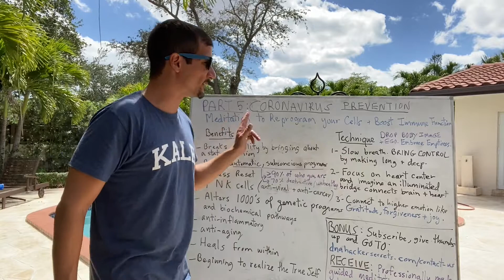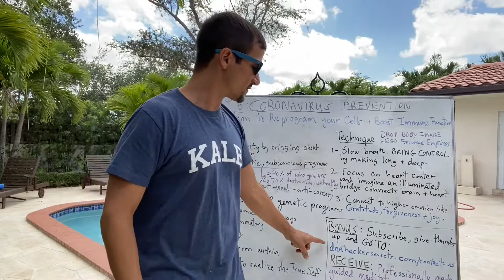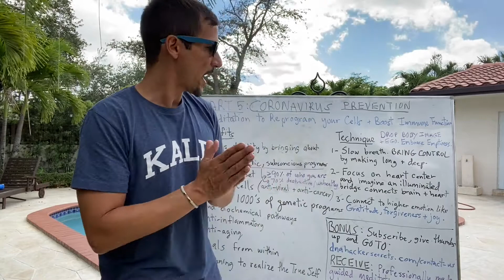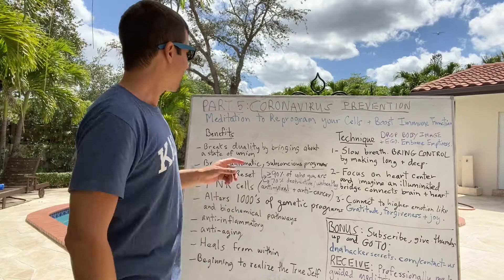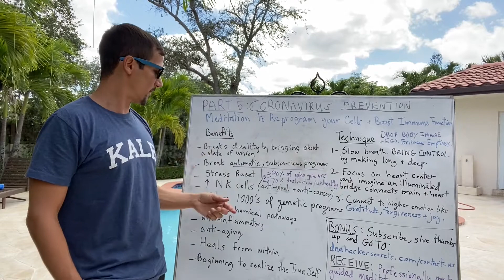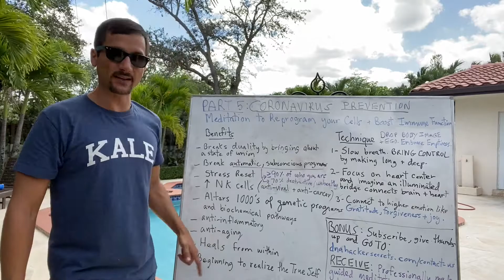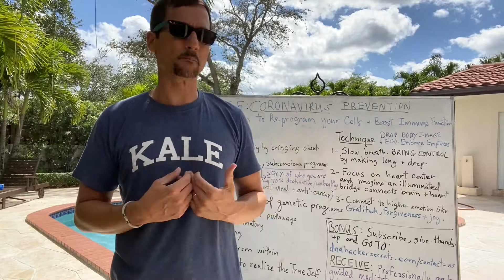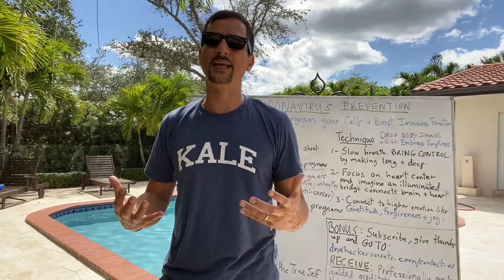IMMUNE POWER (Part 5) Meditation: Reprogram your Cells, Reset Stress & Boost your Immunity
Yale-trained scientist and Yoga Master, Dr. Ramos (Ram), explains how meditation can help you break destructive and unhealthy automatic and subconscious programs, harmonize your autonomic nervous systems, reset your stress (cause of around 90% of all diseases), boost your immunity, and prime you to be protected from any disease or condition. He also shares a scientifically tested meditation technique and gives you the opportunity to get a FREE, professionally made video of the technique he discusses in this video. BECOME SUPERHUMAN with a living master and his direct teachings!

To get BONUS, PROFESSIONAL VIDEOS of two powerful breathing exercises that could literally save your life, please go and send me your email so I can share these videos accessible only to Mastermind members.

To get a FREE copy of Ram's book, "The Art of Stress-Free Living: Reprogram your Life from the Inside Out" please go All the money goes to charitable causes.

To be a part of my Book Launch team and receive an Advanced Reader's Copy of "DNA Hacker Secrets", comment below or reach out to me on my or on social media (see below).

FOR A FREE COACHING SESSION or CONSULTATION GO (FREE COACHING TAB)

It is an honor and a privilege to serve you!

Yale-trained scientist and Yoga Master, Dr. Ramos (Ram), explains how you can use your breath to harmonize your autonomic nervous systems, boost your immunity, and prime you to be protected from any disease or condition. He also shares a scientifically tested breathing technique and gives you the opportunity to get two FREE videos of the two breathing techniques he discusses in this video. BECOME SUPERHUMAN with a living master and his direct teachings!

To be a part of my Book Launch team and receive an Advanced Reader's Copy of "DNA Hacker Secrets", comment below or reach out to me on my website or on social media (see below).